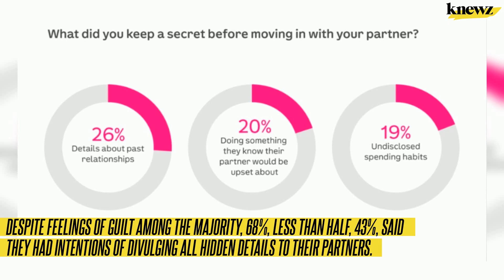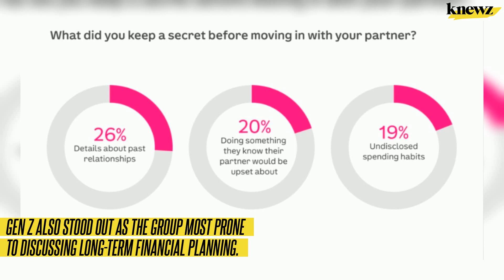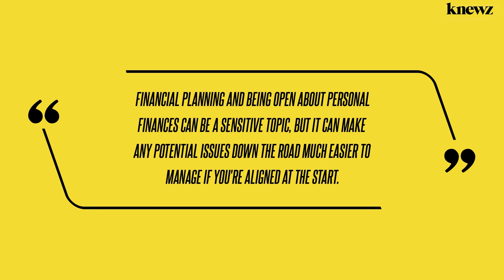Confidentially Speaking, 1 In 4 Americans Has Kept a Secret From Live-in Partner, Survey Finds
Even within the walls of domestic bliss, skeletons may lurk in the closet. Nearly a quarter of Americans who took a recent survey said they have kept a secret from their live-in romantic partner, Knewz.com has learned. The study, commissioned by the insurance company Lemonade and carried out by OnePoll, surveyed 2,000 people living with […]